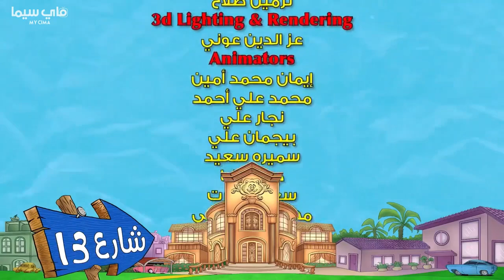Share3 13 720p S01 E05 720p HDTV MyCima world